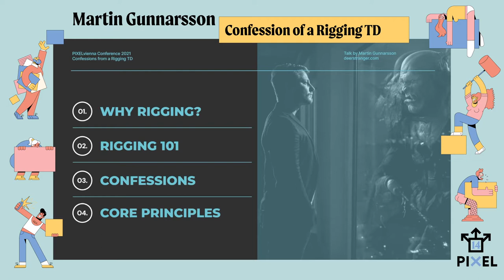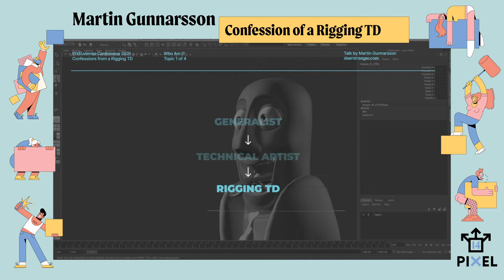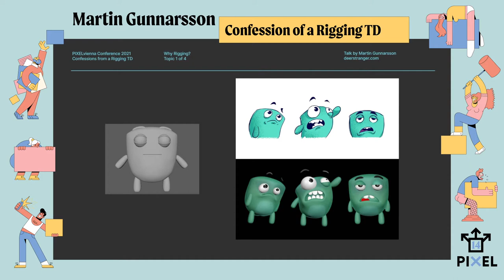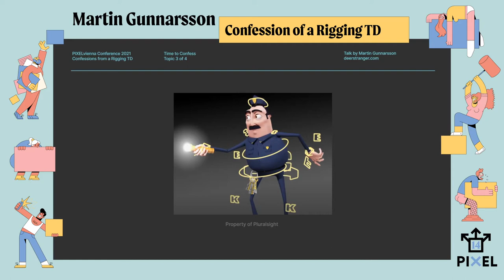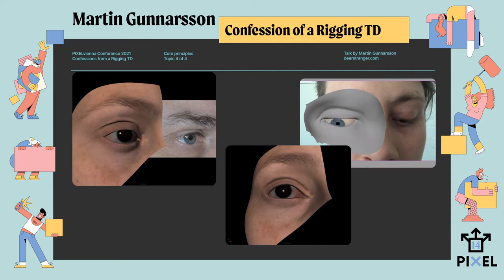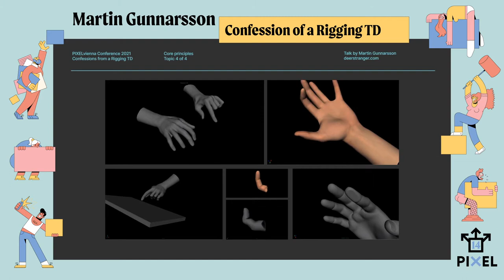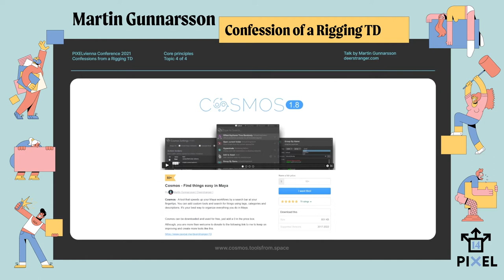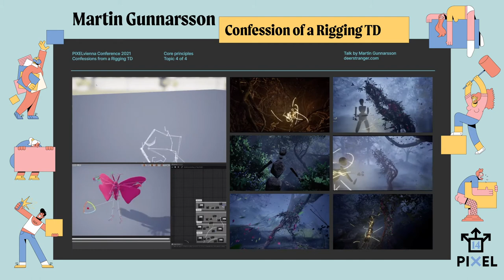Confession of a Rigging Technical Director - Martin Gunnarsson (PIXELvienna 14)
Martin Gunnarsson is a Freelance Rigging TD from Sweden, currently based in Portugal. He loves creating character rigs, but also developing tools to improve not only his own workflow, but also help the 3D workflow of others.